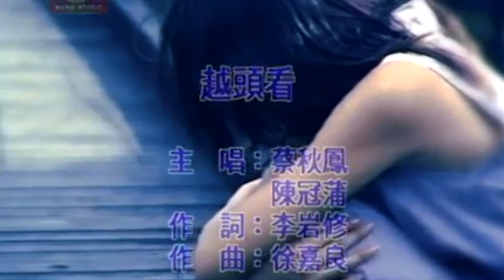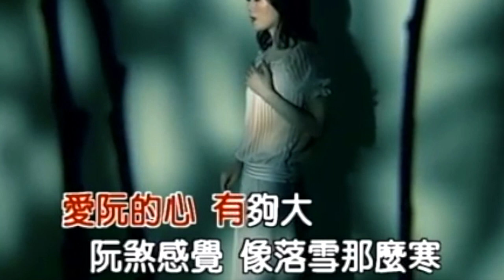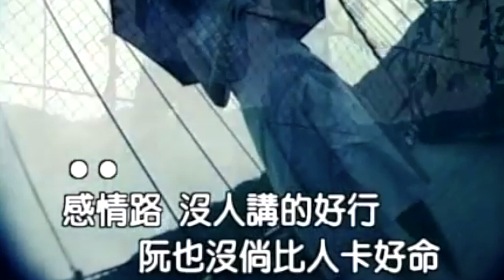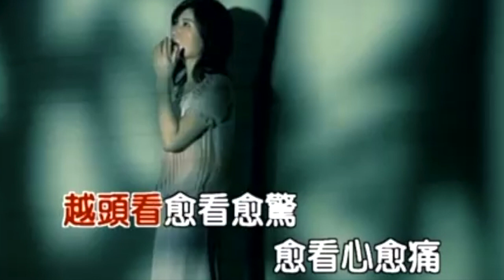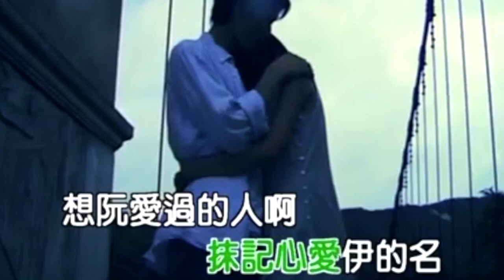【辦桌二人組】【蔡秋鳳/陳冠蒲】 ＭＶ精選組合20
辦桌二人組BONDO 一段情一首歌

專輯--天下第一味

英晚感覺　稍誇孤單
但是　並無需要　誰來作伴
結束情一段　愛己經看破
心難免會擔薄阿痛

英晚想要　想要唱歌
但是　無愛擱唱　傷心的歌
失戀的感覺　酒醉位按怎
你哪愛過就會知影

因為　一段感情　有一首歌
有人　唱出快樂　有人心痛
感情的變化　是無人知影
只好咱的緣盡　就準煞

原來　一段感情　有一首歌
愛著　甜甜蜜蜜　幸福快活
愛就趁今夜　點快樂的歌
不倘等到失去你的伴
才來唱　一個人心痛

蔡秋鳳 陳冠蒲 越頭看

專輯—花落土時

越頭看愈看愈驚愈看心愈痛
為什麼阮愛的人已經無置這
你叫我想要離開腳煞不敢行
只好漸漸抹記心愛伊的名
想阮愛過的人阿　為何乎阮甜蜜擱心驚
愛阮的心有夠大　阮煞感覺像落雪那麼寒
感情路沒人講的好行
阮也沒倘比人卡好命
雖然你有影用心將阮好好疼
愛過頭煞負擔有夠大
只存溫柔休惦阮的肩胛膀
每一個愛阮的人犧牲這呢大
無意來傷你的心害咱抹快活